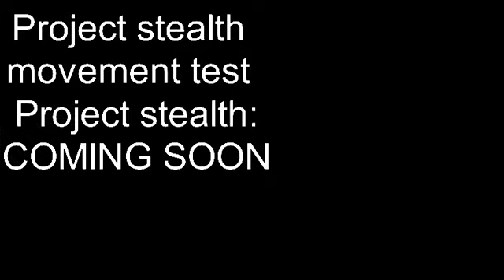Project stealth|Movement test| stick nodes pro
Characters used are made by explosive bullet

Device:samsung j7
App used: sticknodes pro 3.0